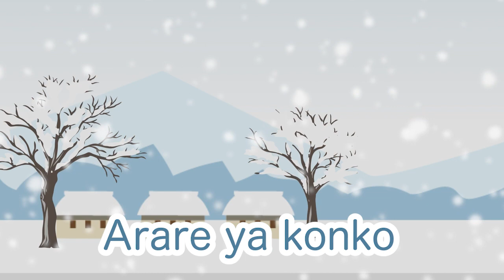【SNOW/ゆき/Yuki】Japanese folk songs in romaji ❄️by Himawari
Snow continues to fall. Dogs love snow. The dogs go out in the yard and run around happily.
But cats don't like snow. They are warming themselves in the warm table "Kotatsu".
"Konko" is an onomatopoeia for the falling snow and hail.

Let's sing in Japanese while watching Romaji and Kana!　Sung by Himawari🌻

‹Yuki›
Lyrics,Composition：MEXT
Song and video creation ：Himawari🌻

　Meaning of lyrics｜歌詞の意味

🔻Meaning of lyrics🔻
* I'm not good at English and use Google Translate.

①
It is snowing.
It is also hailing.
It keeps falling and snow is piling up.
Mountains and fields are white with snow.
All the dead trees are white as if they were blooming.

②
It is snowing.
It is also raining hail.
It's raining like this, but it hasn't stopped yet.
The dog is happily running around the yard.
The cat is curled up in the kotatsu.

 　Various playlists｜再生リストいろいろ
Please enjoy this list according to your mastery of the Roman alphabet.

🟠Romaji by Proficiency Level

🟠Let's sing seasonal songs

🟠Other Categories

This channel introduces traditional Japanese songs for those who are studying Japanese or are interested in Japan.
For practicing romaji.　For practicing singing with beautiful Japanese pronunciation.
Let's sing together while watching the video!